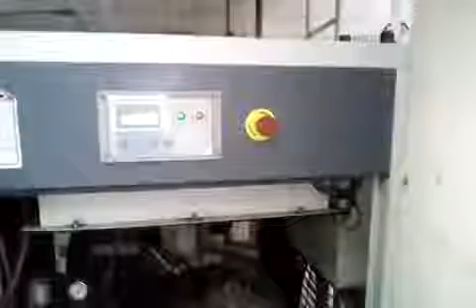7796602 1997 Nissei ASB-650 Blowmolder